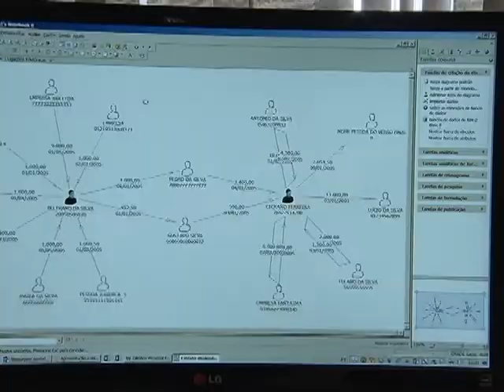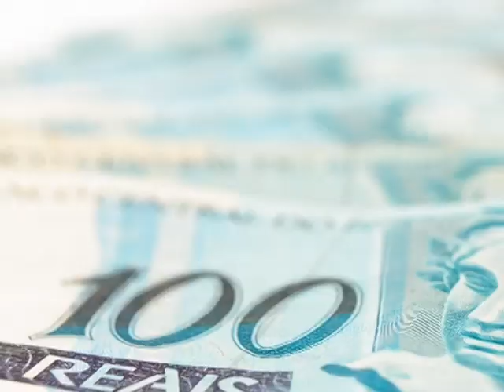Tecnologia ajuda no combate a crimes de lavagem de dinheiro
NBR NOTÍCIAS – 22.08.14:  O Brasil tem atualmente 25 Laboratórios de Tecnologia contra a Lavagem de Dinheiro espalhados pelo país. Os espaços contam com profissionais especializados para investigar casos do tipo com auxílio da tecnologia. A meta do Ministério da Justiça é que 43 laboratórios estejam em funcionamento no país até março do ano que vem.